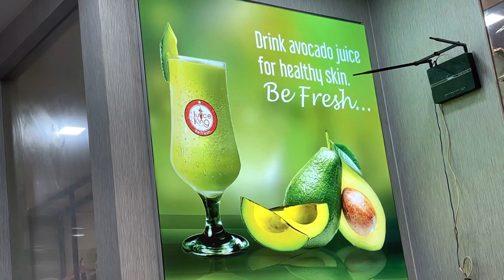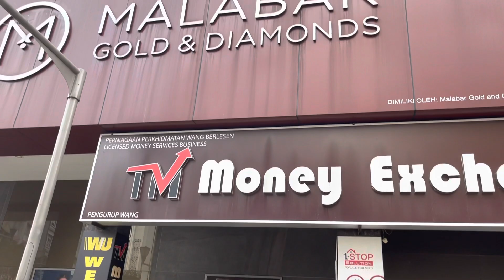Lunch at AL-BIDAYAH Restaurant / Masjid India / || Cynthia Inayat